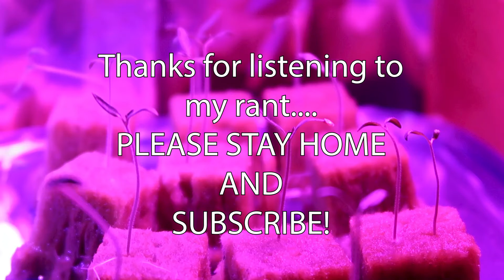GROW A VICTORY GARDEN: grow your own food to improve your social distancing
I just started learning how to grow food with container gardening and hydroponics. These are both great ways of gardening in places that don't have yards such as apartments. I am not and expert gardener but I've been learning with YouTube. My two favorite gardening channels so far are Epic Gardening (Container gardening) and Jeb Gardener (easy hydroponics).
Gardening is a great way to relax, social distance, and have some food security. Also April, in many parts of the country, is the start of the growing season, so get out there and plant your victory garden today!

Guest Starring: Noel Vasquez as himself